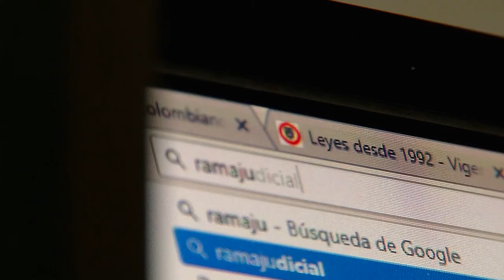Esta es mi casa - 24 de octubre [Programa Completo] Telemedellín